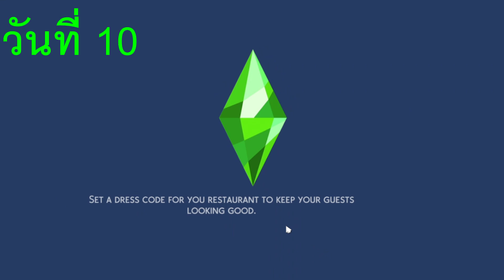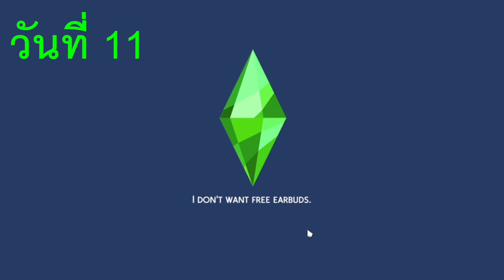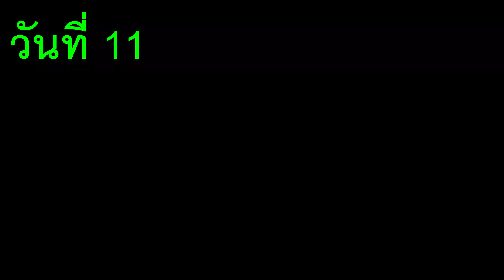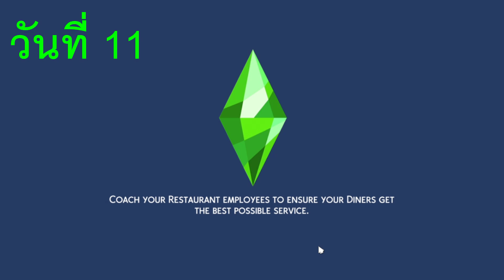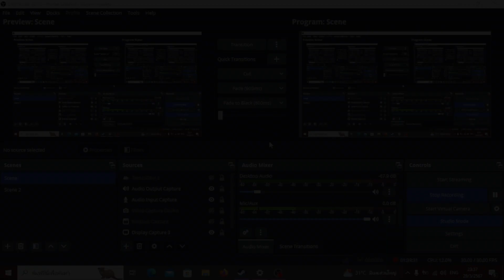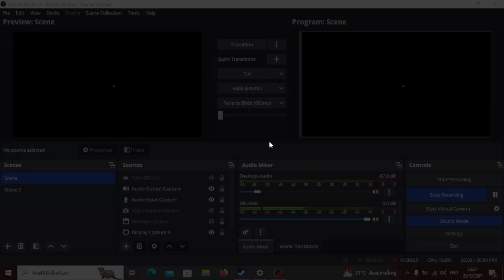The Sims 4 | 100 วัน กับ เปิดร้านอาหาร EP.5 | วันที่ 10-12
Facebook เพจ Palm Chanakarn Channel
Youtube Palm Chanakarn Channel และ Palm Chanakarn Channel 2

โดเนท
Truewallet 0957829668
ธนาคารกสิกร 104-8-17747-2
ใครโดเนทแล้วส่งสลิปมาในเพจนะครับ

ถ้าใครอยากซื้อเกมสามารถไปซื้อที่ Steam ก็ได้นะครับ